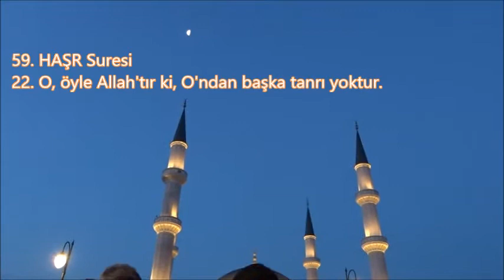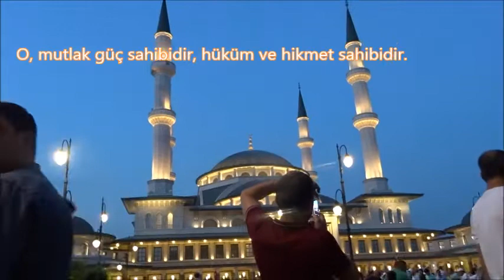Mehmet Görmez-Haşr Suresi (22-24)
59. HAŞR Suresi (22 ila 24. ayetler)
Sabah namazı Zikri
Prof. Dr. Mehmet GÖRMEZ-Diyanet İşleri Başkanı
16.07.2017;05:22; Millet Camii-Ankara